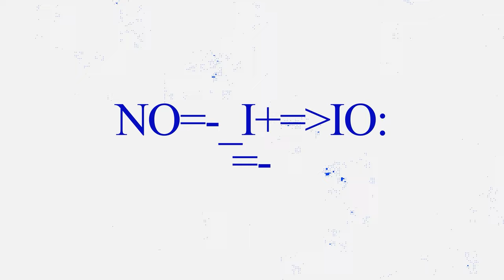375.000 GEMMES OFFERTES PAR LILITH! RISE OF KINGDOMS